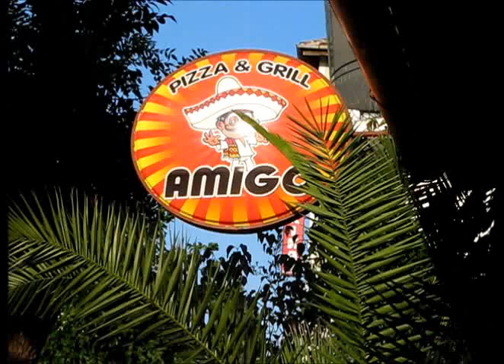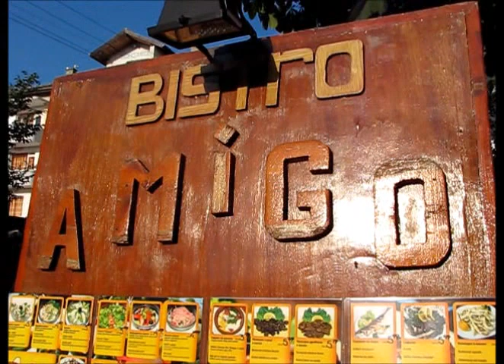Bistro Amigo mezi úřadem a kostelem - Bistro Amigo between the office and the church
Bistro Amigo między urzędem a kościołem